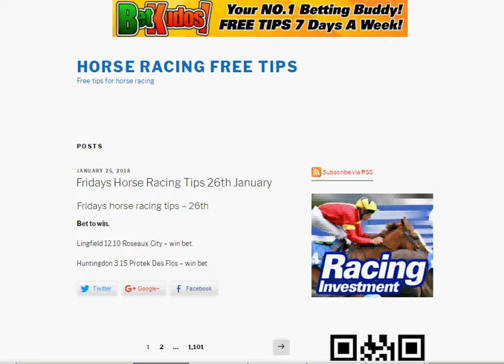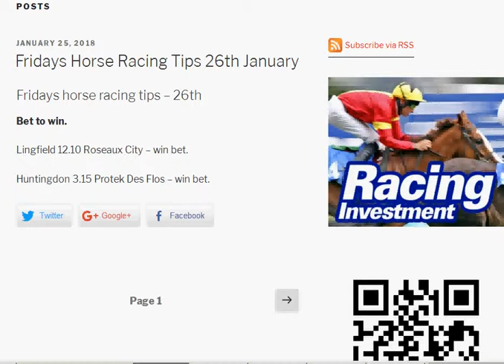horse racing free tips friday 26th january 2018